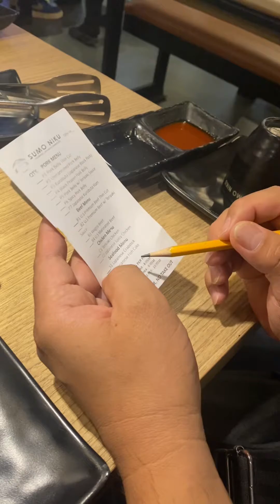AFTER MANY LONG YEARS NAKITA KITA ULIT KAMI DATING MAKAKASAMA SA TRABAHO AT PAG KAKAIBIGAN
AFTER MANY LONG YEARS NAKITA KITA ULIT KAMI DATING MAKAKASAMA SA TRABAHO AT PAG KAKAIBIGAN after many long years kita kita
My Very Own Cousin na pogi From USA salamat sa Treat mo, at si ate Claudette At Kuya Jimmy na x Kuwait Abroad na Nag For Good Na sa Pilipinas.
Nagplano na magkikita at magbonding nitong araw.

Maraming salamat sainyo Guys, sana maulit muli ito.